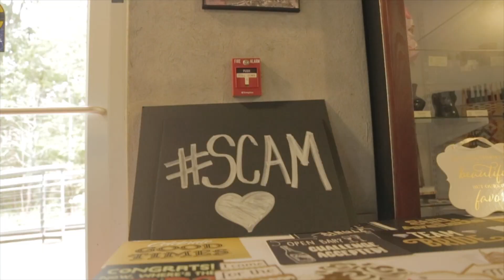Cameron + Samantha Wedding Preview